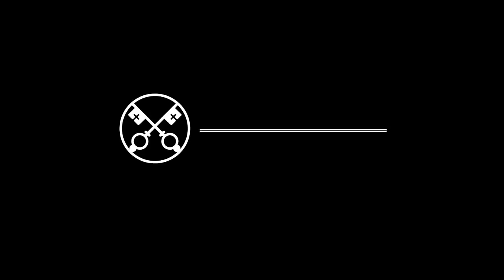El Video del Papa 11 2017 Testimoniar el Evangelio en Asia Noviembre 2017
Este mes el Papa nos pide que recemos por Asia un continente enorme en el que conviven diversas religiones y en el que los cristianos son una minoría. Escuchemos su testimonio y aprendamos de su apertura a los demás.

“Lo que más me impresiona de Asia es la variedad de sus poblaciones, herederas de antiguas culturas, religiones y tradiciones.

En este continente donde la Iglesia es una minoría, el desafío es apasionante.

Debemos promover el diálogo entre religiones y culturas.

El diálogo es una parte esencial de la misión de la Iglesia en Asia.

Pidamos por los cristianos de Asia, para que favorezcan el diálogo, la paz y la comprensión mutua, especialmente con aquellos que pertenecen a otras religiones.”